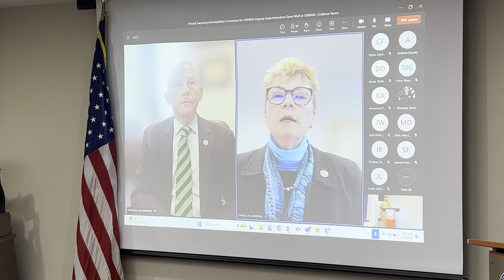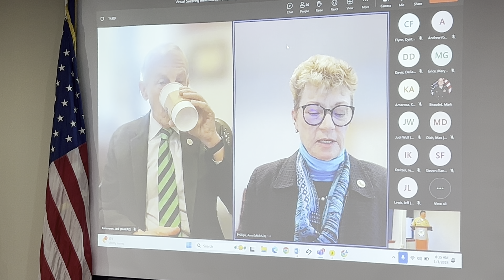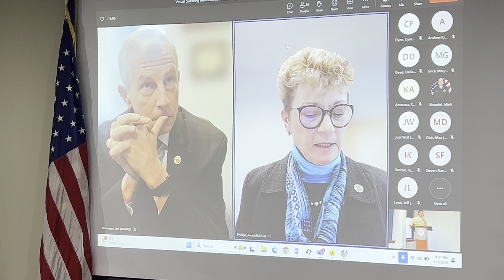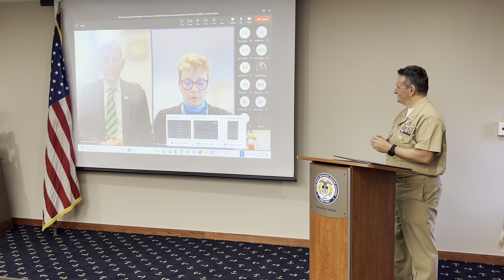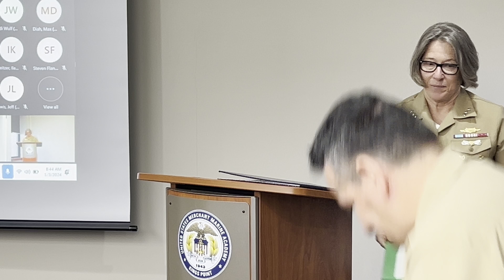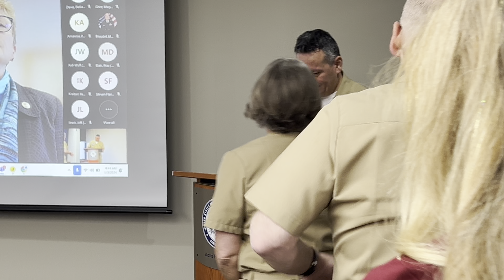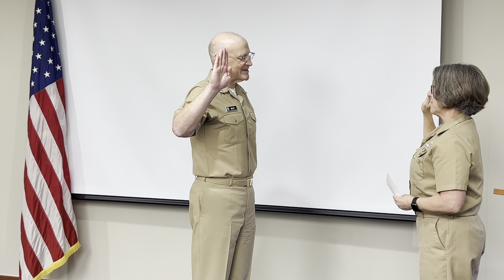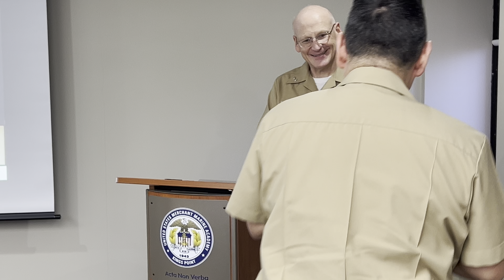20240103 Installation of RADM David Wulf at USMMA, Kings Point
The Maritime Administration and the United States Merchant Marine Academy carry out the United States Maritime Service installation ceremony for Rear Admiral (Upper Half) David M. Wulf as the new Deputy Superintendent on Wednesday, January 3, 2024 at the United States Merchant Marine Academy in Kings Point, N.Y.